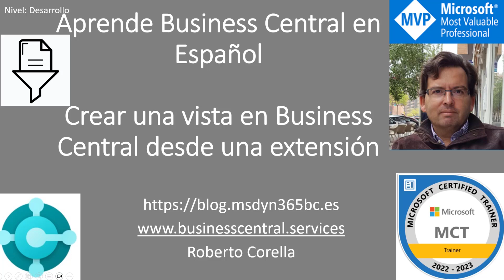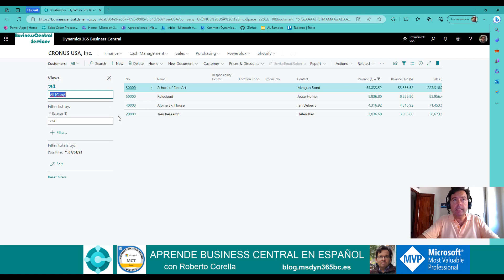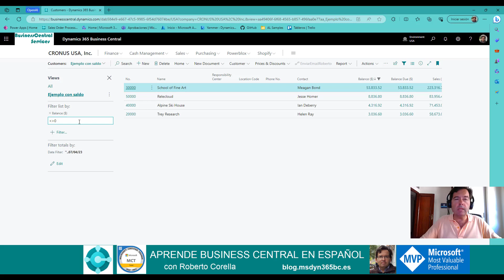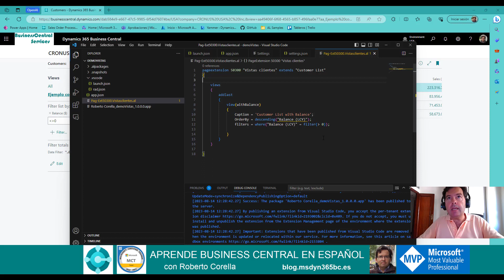Crear una vista en Business Central con una extensión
En este video tutorial, aprenderás a crearte una vista o filtro dentro de una página de lista, para que la puedas incluir en tus desarrollos o bien, puedas extender las páginas ya existentes del estandar de Business Central.